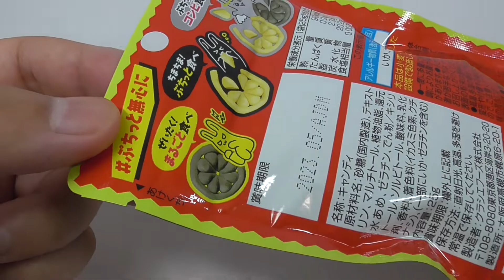ちょいワルぷちっと コーラ味＆レモン味 Choidiwaru Puchitto Cola Flavor & Lemon Flavor